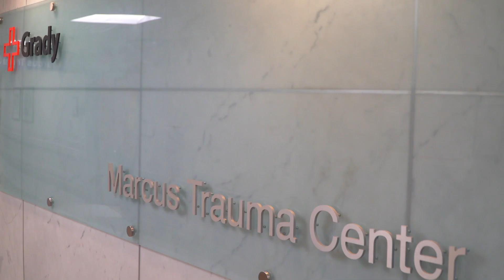2019 White Coat Grady Gala - Pillar of Excellence Award - Dr. Hany Atallah